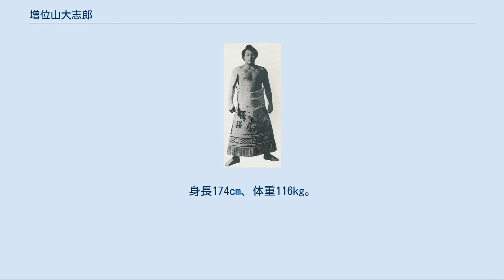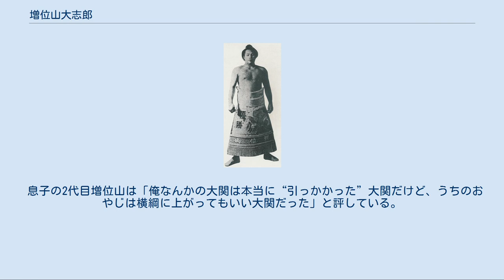増位山大志郎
増位山 大志郎（ますいやま だいしろう、本名：澤田 國秋、1919年（大正8年）11月3日 - 1985年（昭和60年）10月21日）は、兵庫県姫路市出身の大相撲力士。
入門時は三保ヶ関部屋、のち出羽海部屋所属。
得意手は突っ張り、押し、左四つ、内掛け。
 5代目増位山。
1935年（昭和10年）1月場所濵錦の四股名で初土俵。
若い頃から有望視され幕下時代には当時連勝街道をひた走っていた横綱・双葉山に目をつけられ「いつかあいつに土をつけられるんじゃないか」と言われたことがあるという。
稽古の時には双葉山から「おい若手、こい」と言われて感激したという。
その双葉山には1944年（昭和19年）1月場所11日目、小結の増位山は5回目の対戦で勝って恩返ししている（この場所11勝4敗の好成績）。
 1940年（昭和15年）1月場所新十両。
1941年（昭和16年）1月場所新入幕で、この場所から増位山の四股名を名乗り、場所成績は10勝5敗。
1944年5月場所は関脇に進んだが、その後3場所続けて負け越し、1945年（昭和20年）6月場所は平幕から再スタート。
1947年（昭和22年）5月場所は小結の地位で左足首関節捻挫により全休し、翌10月場所で8勝3敗の好成績を残して技能賞を受賞した。
その後は順調に出世して1948年（昭和23年）5月場所小結で7勝4敗、10月場所関脇で10勝1敗、前場所優勝して綱取りの東冨士との優勝決定戦を制して初優勝、場所後大関に昇進した。
手首を曲げての上突っ張りと押し、組んでも寄り、投げ、足癖と名人相撲を見せた。
 大関2場所目となる1949年（昭和24年）5月場所に羽島山との同部屋決戦を制して13勝2敗で優勝した時には横綱を期待され3ツ揃いの化粧廻しまで用意されたがこの場所で相次いで両手の小指を傷め、さらに肋間神経痛などに苦しみ連続して途中休場、1950年（昭和25年）1月場所後に引退した。
1950年1月25日付の報知新聞紙上には「どう頑張ろうとしても体がいうことをきかない。そのうえけがとあってはとても再起はできないと観念した」と本人のコメントが掲載されていた。
しかし2日目の同紙には「増位山引退取止め」との見出しが躍り、記事によるとひとまず引退を思いとどまり、出羽海にもその旨を申し入れ、それでも再起困難の場合は改めて引退届を提出するらしいとある。
同月27日付に復帰を目指しているという旨の本人のコメントが掲載されていたが、3月17日に正式に引退。
引退相撲は1951年（昭和26年）1月場所千秋楽の翌日、1月29日であり、断髪式では現役横綱の羽黒山、千代の山も鋏を入れ、引退後は年寄・三保ヶ関として後進の指導に当たっていた。
その後体調の回復で現役復帰を希望し、1951年12月28日、立浪部屋で行われた力士会で楯山、秀ノ山、武蔵川などが協会側として力士側に「今後、引退廃業した力士でも事情によれば、土俵への復帰の途を開いてやりたい」と提案したものの、羽黒山から「引退相撲まで終わったのに筋が通らない」「協会の親心は分からないでもないが、その運営を誤るといろいろ悪い面も出てくるだろうし、今までのような土俵一筋に打ち込む厳しい気持ちも人によっては緩んでくると思う」（報知新聞1951年12月29日付）と最終的には否決されている。
この時、増位山の復帰とまとめての採決にされてしまって、現役復帰しそこなったのがまだプロレスラーになる前の力道山であった。
実際のところ力道山は後援者で明治座社長の新田新作の働きかけを無視してプロレス転向を既に決めており、増位山も現役復帰を最後は断念する方向で納得していた。
 元大坂相撲の小部屋である三保ヶ関部屋を再興し、しばらくは弟弟子の増巳山しか関取のいない状況であったが、1960年代に大竜川が十両に昇進してから活気付き、横綱・北の湖、長男でもある大関・2代目増位山、大関・北天佑などを育てた。
自身の現役時代に日の目を見ることのなかった3ツ揃いの廻しは弟子の北の湖が横綱になったことでようやくその使命を果たすことができた。
定年まで勤め、部屋を実息の大関増位山に譲って隠居した。
相撲協会を停年退職したためか、愛弟子北の湖の断髪式では鋏は入れたが、止め鋏を入れたのは息子（増位山、北の湖の兄弟弟子）だった。
 長男の2代目増位山が新十両に昇進した19...